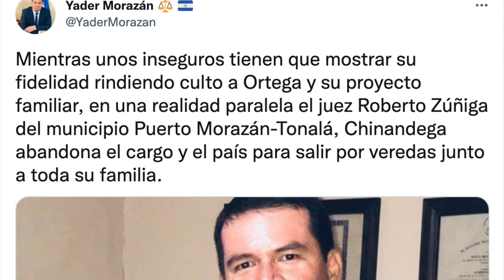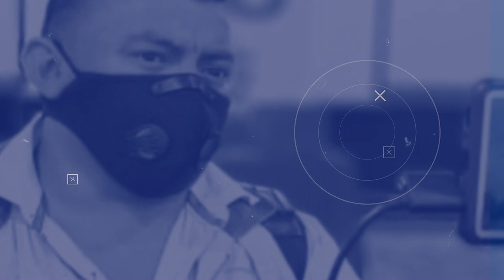Ortega sobre EE.UU.: «¿Qué diálogo puede haber con el diablo?». EEUU «golpea» exportación de azúcar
Daniel Ortega rechazó un posible acercamiento con Estados Unidos, sin embargo, opositores no confían en sus declaraciones. Conversamos al respecto con Héctor Mairena, de la UNAB. Además, Nicaragua quedó fuera de la cuota anual de importación de azúcar a Estados Unidos.